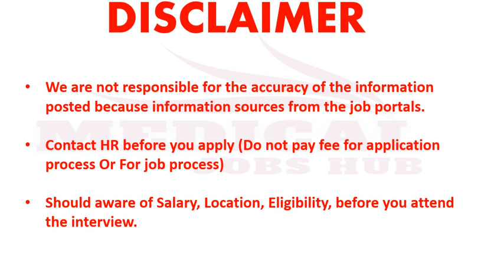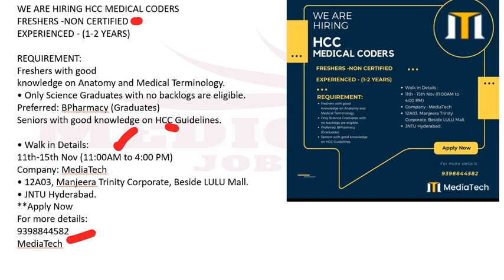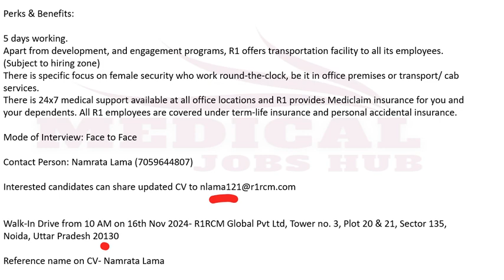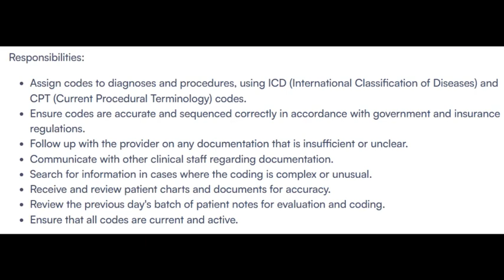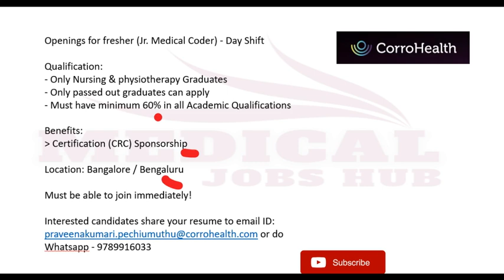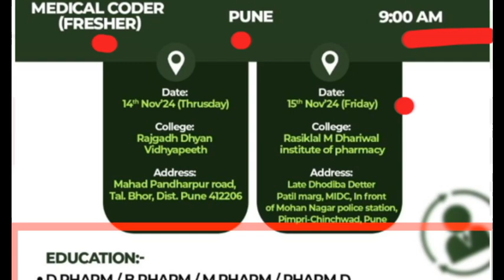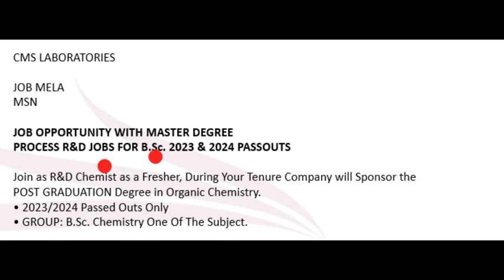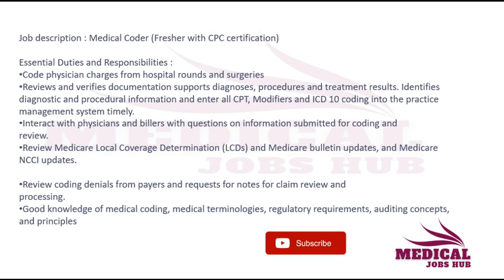12 JOBS FOR MEDICAL CODING - FRESHERS ONLY !!